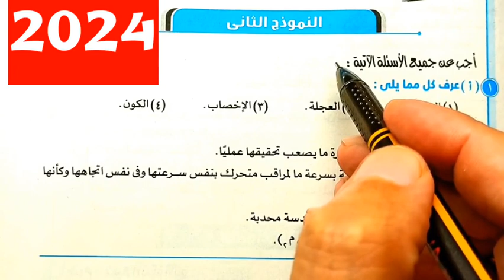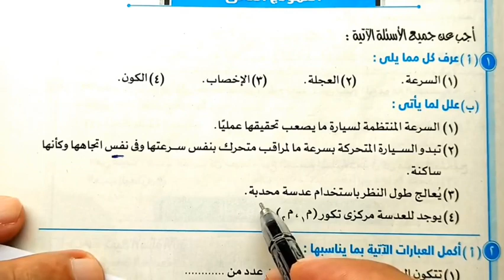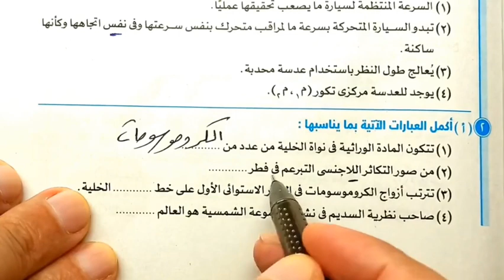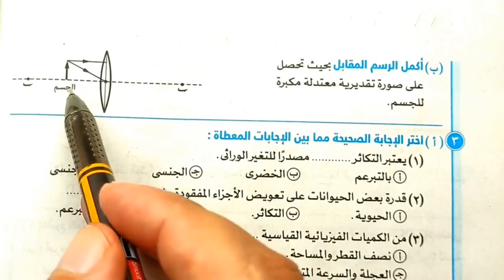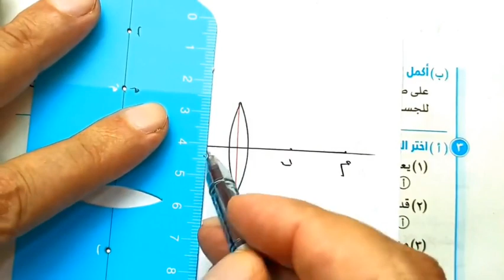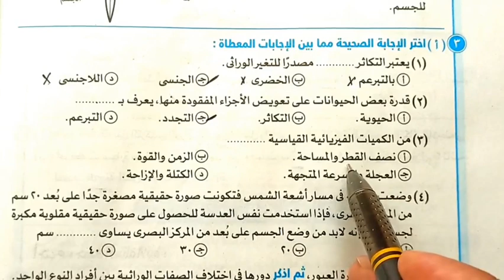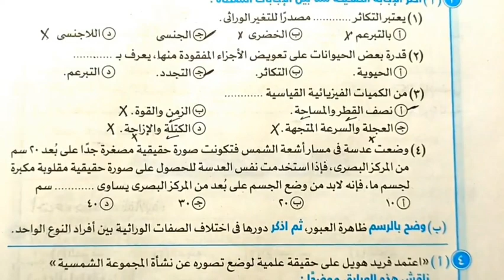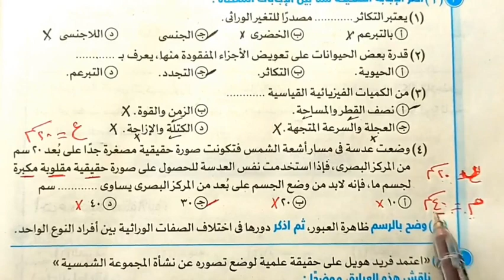النموذج الثاني نماذج كتاب المدرسة علوم ثالثة اعدادي الترم الأول 2024